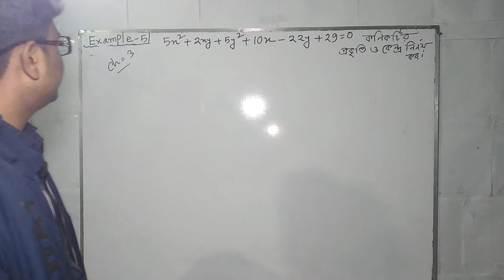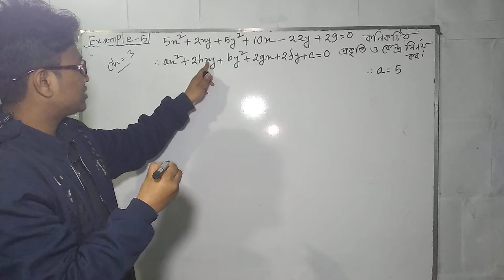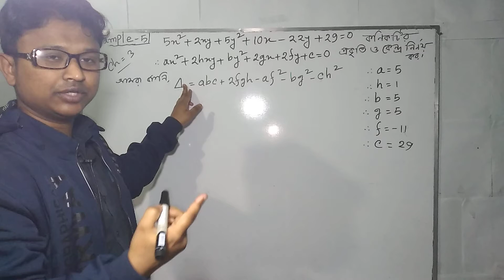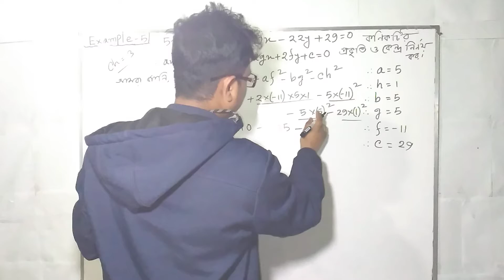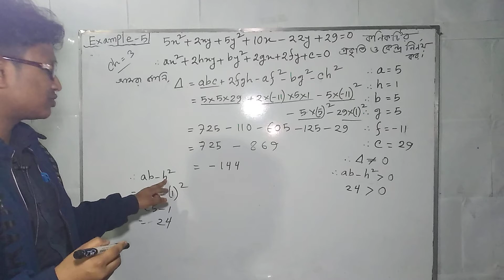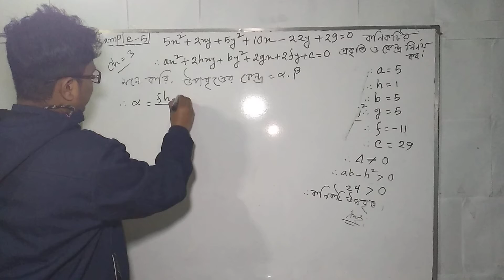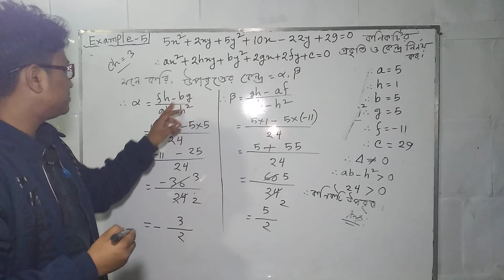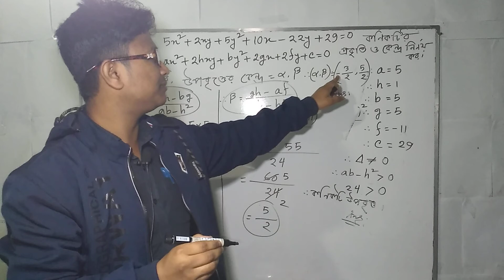সাধারণ দ্বিঘাত সমীকরণ||Part-03||Bsc||Honours 1st year||এনালাইটিক এন্ড ভেক্টর জ্যামিতি||chapter 3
General Equations of Second Degree Chapter 3 ||Vedio Link:part-01.01💞

General Equations of Second Degree Chapter 3 ||Vedio Link:part-07💞💞💞💞💞💞💞

General Equations of Second Degree Chapter 3 ||Vedio Link:part-08💞💞💞💞💞💞💞💞

General Equations of Second Degree Chapter 3 ||Vedio Link:part-09💞💞💞💞💞💞💞💞💞

General Equations of Second Degree Chapter 3 ||Vedio Link:part-10💞💞💞💞💞💞💞💞💞💞💞

General Equations of Second Degree Chapter 3 ||Vedio Link:part-11💞💞💞💞💞💞💞💞💞💞💞